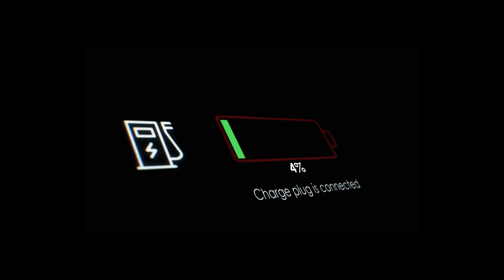Sustainable Energy from Germany | HPB Solid State Battery Game Changer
Embark on a journey into the heart of Germany's sustainable energy revolution! 🌍 Join us as we explore the groundbreaking innovations of HPB's Solid-State Battery, a true game-changer in the world of green technology. Discover how this cutting-edge technology is reshaping the landscape of energy storage, providing a safer, longer-lasting alternative to traditional batteries. Uncover the secrets behind Germany's commitment to eco-friendly solutions and witness the transformative impact of the Solid-State Battery.

About Video:
In this groundbreaking YouTube video, we dive into Germany's Green Tech Triumph with HPB's Solid-State Battery entering series production. Imagine electric cars that can go the extra mile without constant pit stops – HPB's innovation is rewriting the energy rulebook with batteries that last longer, are safer, and eco-friendly. Led by visionary Prof. Dr. Günther Hambitzer, HPB achieves the impossible – a ready-for-production solid-state battery, a paradigm shift in energy storage.

Explore the superior performance of HPB's solid-state marvel, boasting 12,500 charging cycles, ten times the lifespan of traditional lithium-ion batteries. Safety takes center stage as the worry of battery fires becomes a thing of the past. The battery's eco-friendly credentials are highlighted, with a 50% better environmental balance compared to lithium-ion counterparts, contributing to a green energy and mobility revolution.

We delve into the power dynamics of HPB's solid-state battery, exceptional in conductivity and reliable in extreme temperatures, reshaping the automotive landscape for electric vehicles. HPB isn't just rewriting the battery playbook; it actively contributes to a global energy transition, ensuring a more affordable and sustainable future. Economic efficiency takes center stage as fewer replacements mean less raw material use and geopolitical dependencies become a thing of the past.

Looking toward the future, solid-state batteries could offer 2-2.5 times the energy density of current lithium-ion tech, paving the way for lighter, smaller batteries and electric vehicles with ranges of 400-500 miles on a single charge. The video concludes with a glimpse into HPB's global impact, extending discussions beyond Europe, including talks in India and plans for a Swiss gigafactory.